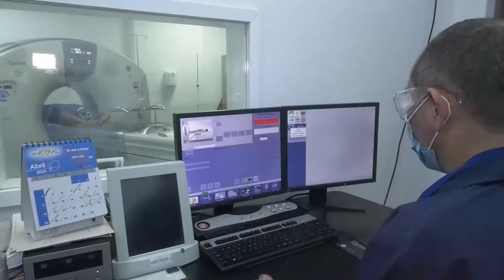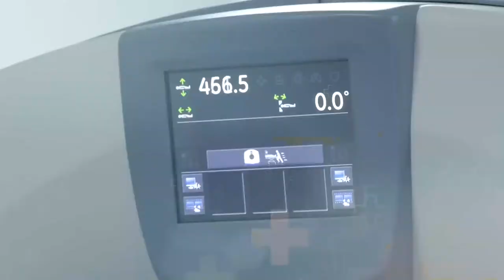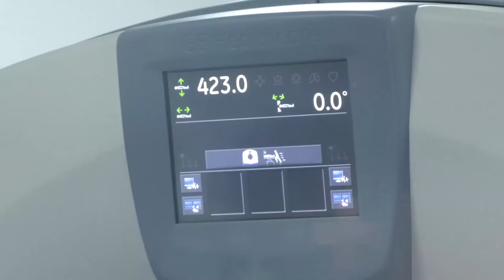EL INSTITUTO CARDIOVASCULAR DEL CESAR, FUE SELECCIONADO COMO EMPRESARIO DEL AÑO